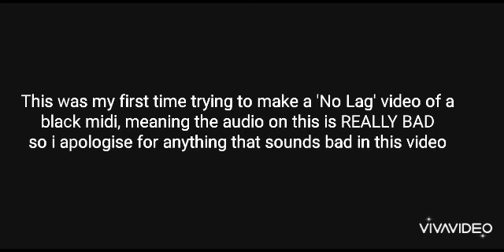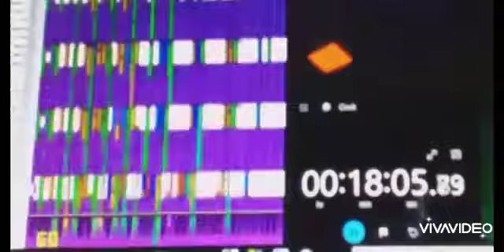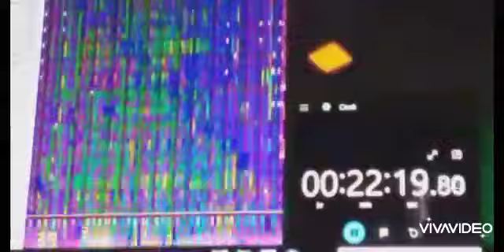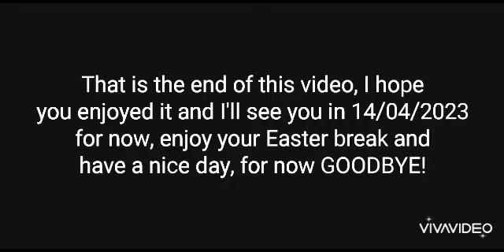My first black midi no lag video...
Hey guys theres alot of things in this video that ill explain:

First : This is my first video that i use editing.
Second : This is my first no lag video from a black midi
Third : The quality is bad because my stupid camera was not focused propely and was blurry
Fouth : Not all videos will have editing in them.
Lastly : No captions because i used them in editing, i will only use captions if i dont edit a video.

INTRO / OUTRO : [BLACK MIDI] Final Destiny 2.1 million
MAIN VIDEO : [BLACK MIDI] Nights Of Nights 3.26 million

CREDIT TO THESE PEOPLE :
MusiMasta for making Final destiny
인한국 ( translated : inhangug) for making Nights Of Nights

Remember to see me on 14/04/2023...

( YOUTUBE THINKS THIS SHOULD BE TAKEN DOWN DUE TO COPYRIGHT YET THIS DOESNT EVEN SOUND SIMULAR TO 'ナイト・オブ・ナイツ' HELP ME. )